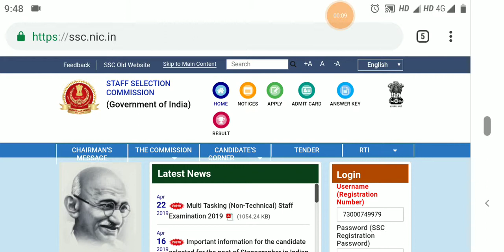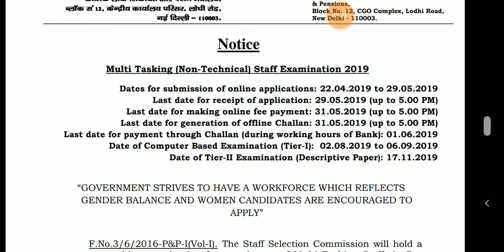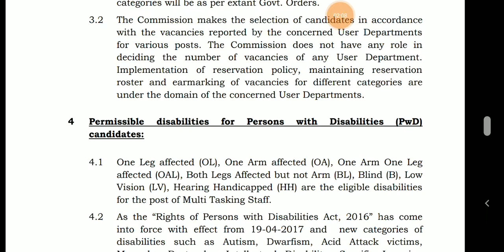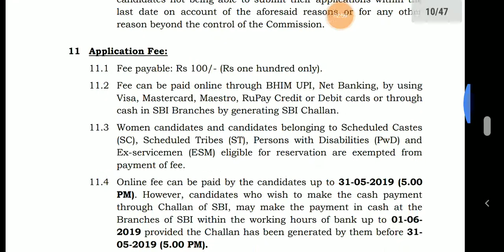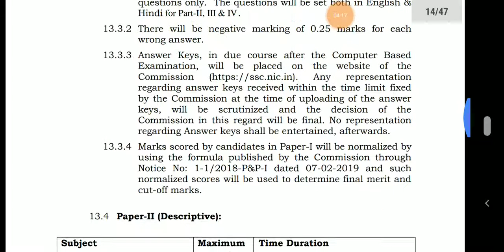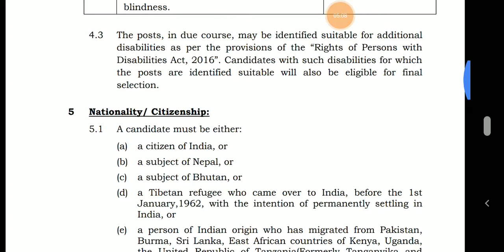SSC MTS Online form start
Ssc mts, Non - Technical, ssc mts nagendra Sharma, raj Cyber Cafe, physical Junoon by Nagendra Sharma